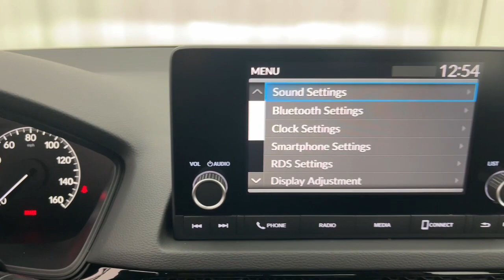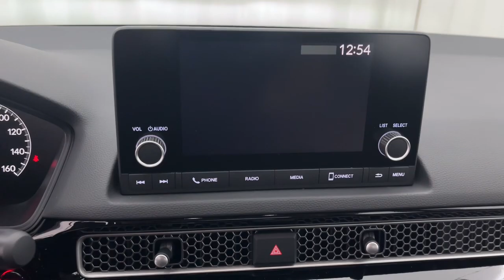2024 Honda Civic Fort Lauderdale, Pompano Beach, Coral Springs, Hollywood, Plantation, FL RH319983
New 2024 Honda Civic  available in Fort Lauderdale, Florida at Holman Honda. Servicing the Fort Launderdale, Pompano Beach, Coral Springs, Hollywood & Plantation, FL area.

Holman Honda
12 E Sunrise Blvd